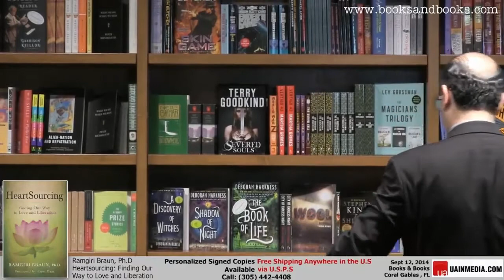Ramgiri Braun Heartsourcing, Finding Our Way to Love and Liberation